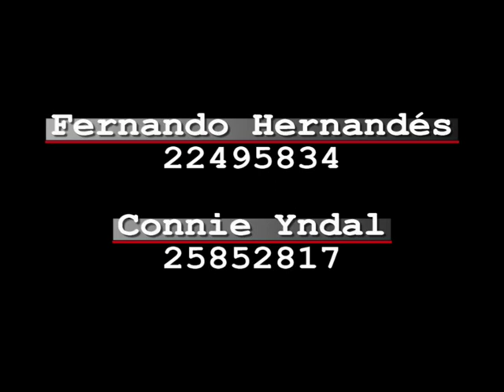Fernando Hernández - Connie Yndal - Salsa Show 2005